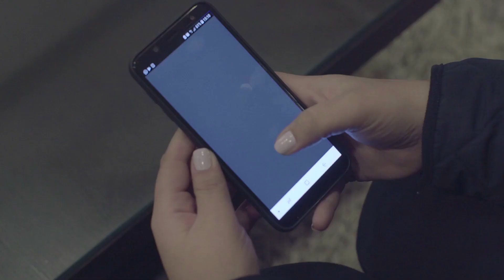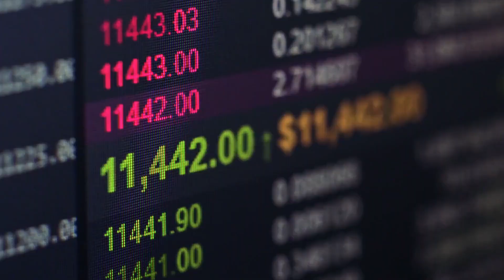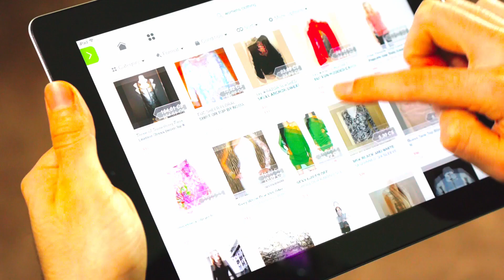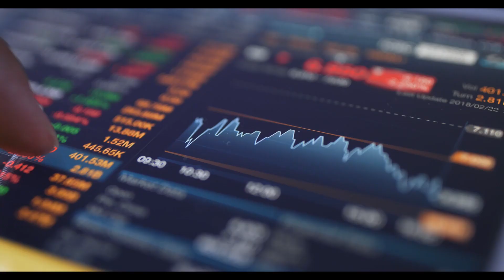Mr. Sherif Elwy, VC/MD Interview with Oxford Business Group’s Global Platform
Sherif Elwy, Vice Chairman & Managing Director of AAIB
exclusive interview with Oxford Business Group’s Global Platform.